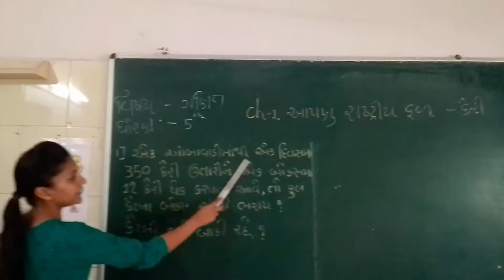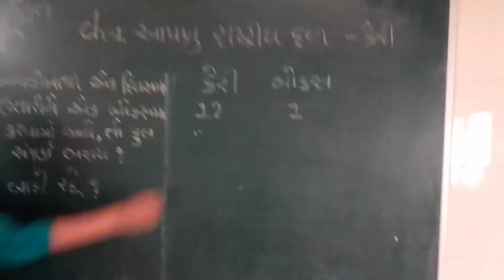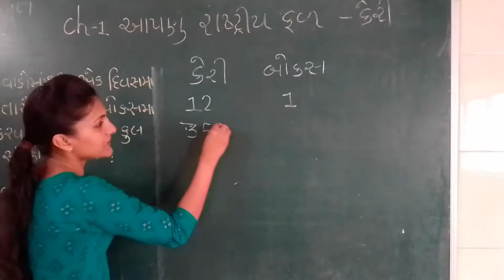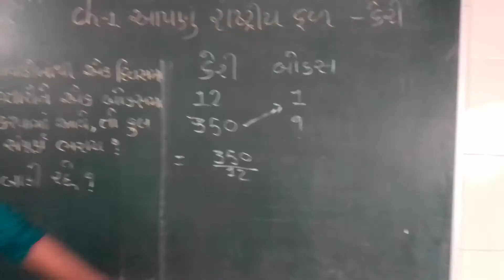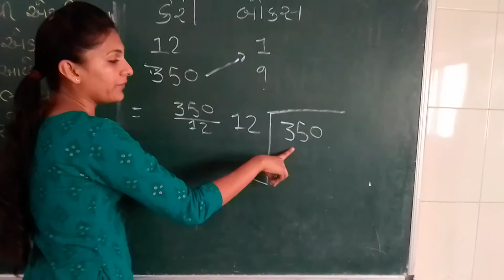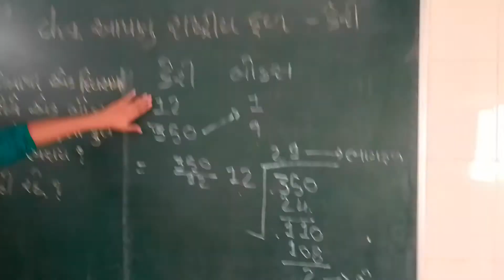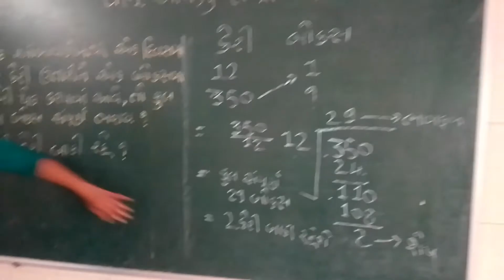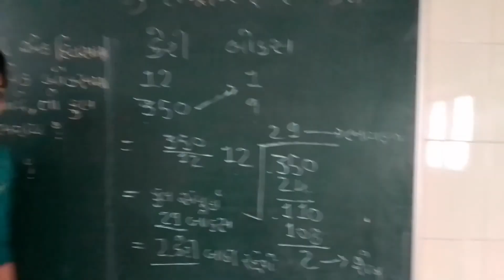GM Std 5 Maths Ch 1 P 3